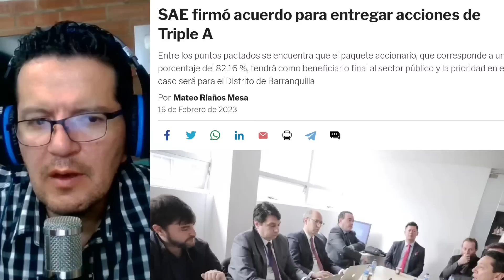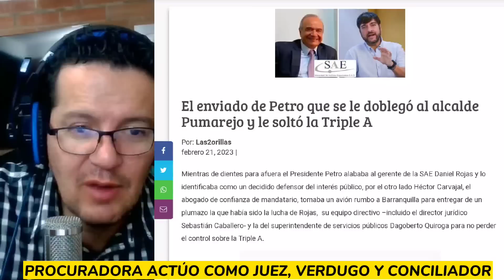🚨PROCURADORA ACTUÓ COMO JUEZ, VERDUGO Y CONCILIADOR.DANIEL CORONELL LO REVELA TODO SOBRE LA TRIPLE A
increíble lo que hizo la Procuraduría General de la Nación con la negociación de la triple aaa